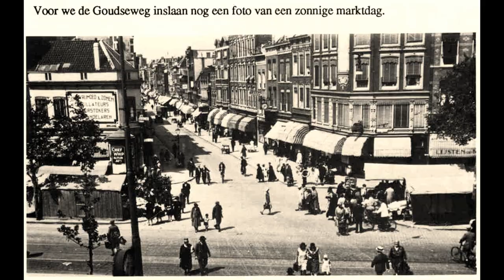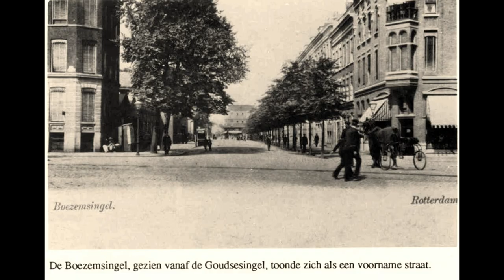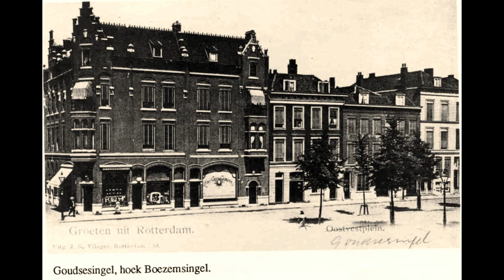Goudsebuurt 1900-50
Crooswijk van toen. met foto's van Leo van Hoek